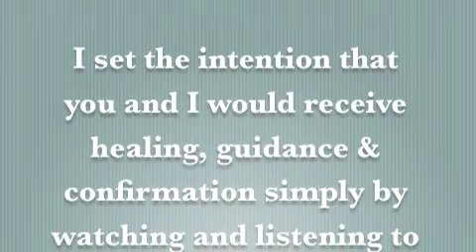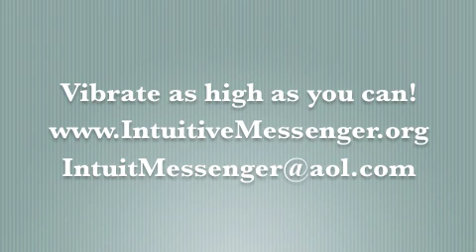The Intuitive Messenger Channel 8.9.2013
Seven of Coins
Enjoy the Hermit energy today and grab that low hanging fruit.

Thanks Mitchell